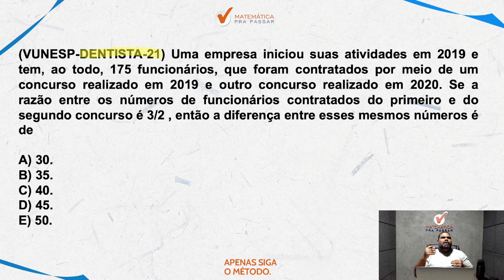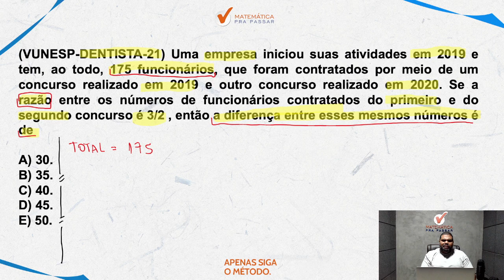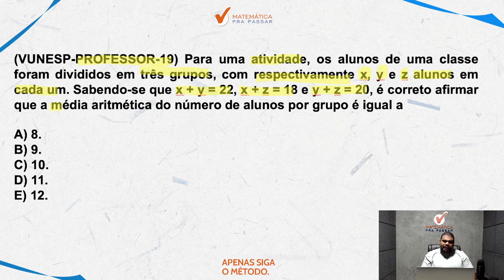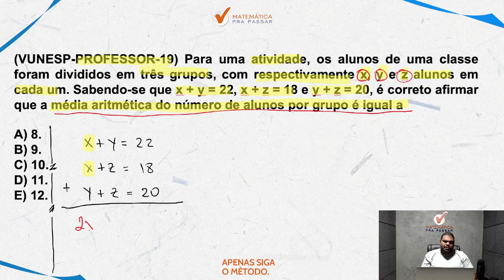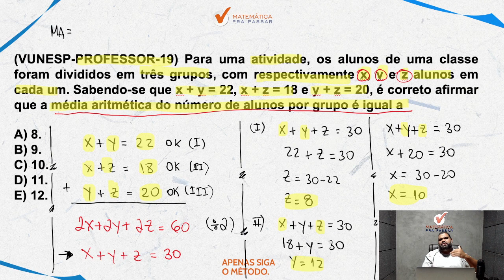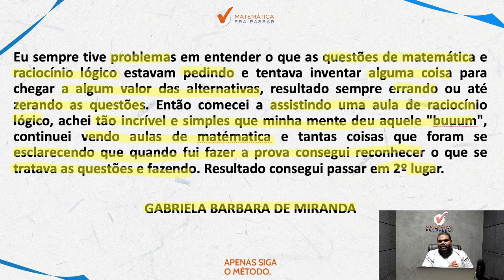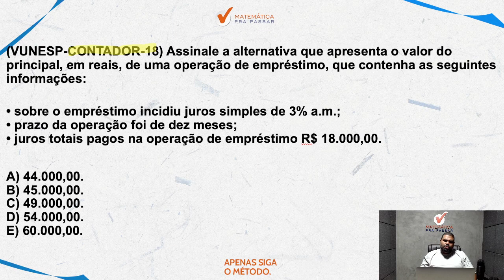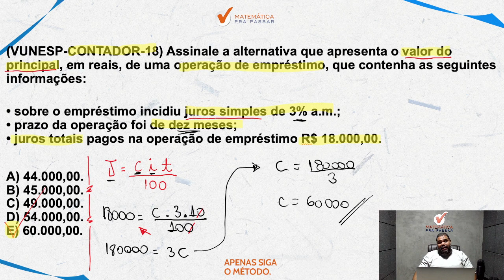Questões de Concurso sobre Matemática para MP-SP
Você não sabe Questões de Concurso sobre Matemática para MP-SP ?